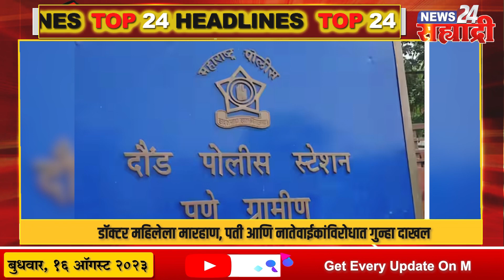टॉप २४ हेडलाईन्स । सत्तेचा गैरवापर करून​ भाजपने उद्धव ठाकरेंचं सरकार पाडले; शरद पवारांचा हल्लाबोल